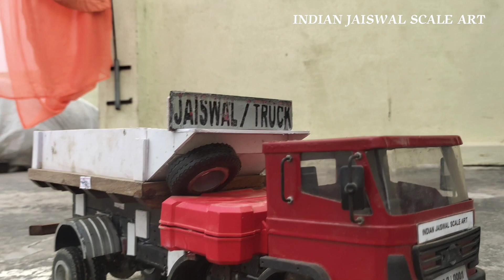80% Completed Rc Dump Truck || Hydraulic Test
80% Completed Rc Dump Truck || Hydraulic Test || handmade mini miniature.

Rc Truck & Toy Company
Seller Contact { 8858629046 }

How to make rc truck with cardboard, Wood, Metal, and Alluminium. This truck in use part alluminium F. channel, U channel. And Wood length 1/2inch. 2mm Cardboard. This Dump Truck testing  And Full Information Full Completed Release. This Video is made for public. Is video is realistic.